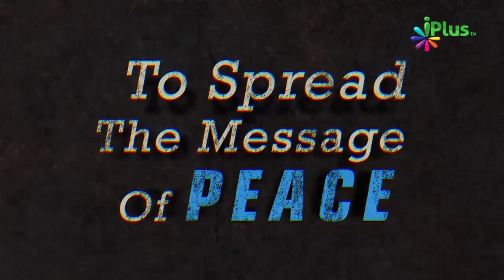Apne Akhlaq Ko Achchha Karein Kyunki.... By Shaikh Saqib Umri - iPlus TV